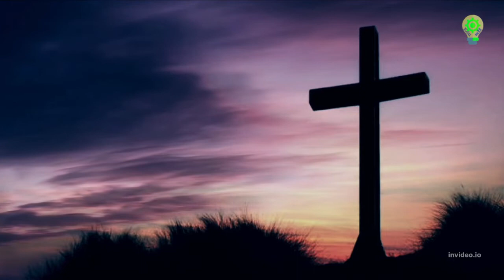ደሙን ለኔ አፍሶ አዳነኝ_ፋሲካ. Ethiopian Amharic Easter Song, Christian.